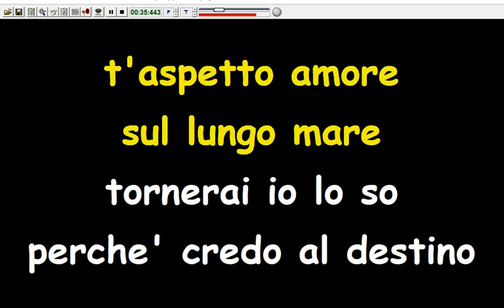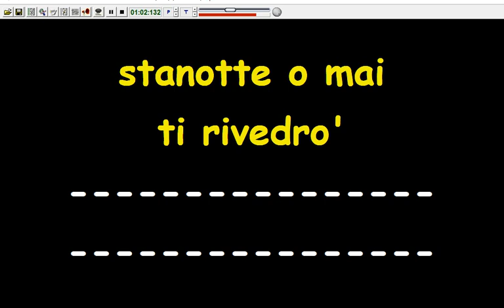Neil Sedaka - La terza luna (Karaoke Devocalizzata)